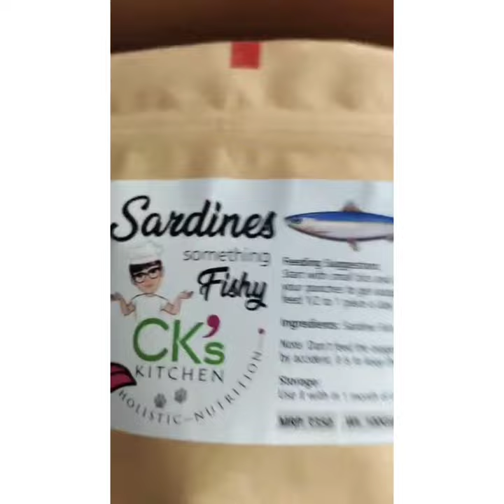sardines treats for dogs .. the powerhouse of Omega 3 fatty acids